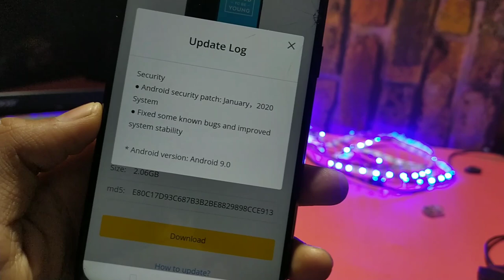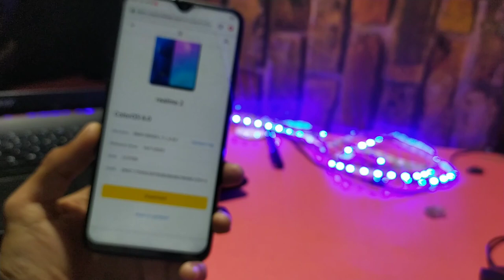Realme 2,C1 New Software Update | A.63 Realme UI Update | Fixed Bugs | ColorOS 7 Update Features